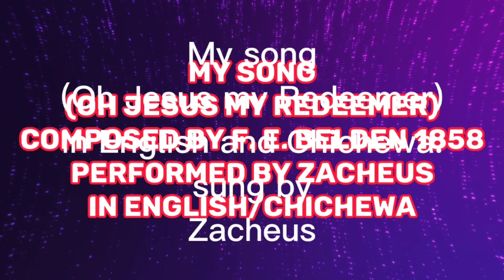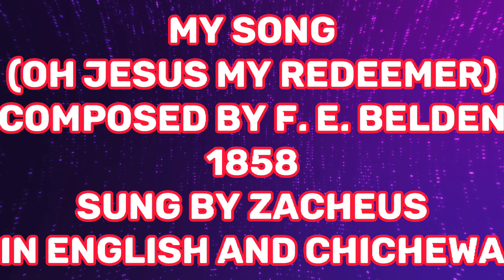My Song (Oh Jesus my Redeemer) sung by Zacheus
A Beautiful song by F. E. Belden 1858